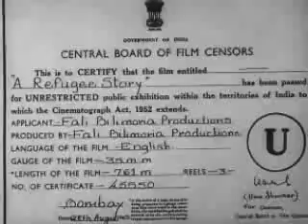A REFUGEE STORY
SUMMARY
IN INDIA, HIGH-RANKING BUDDHIST MONK NGAWANG IHUTHOP, WHO HAS FLED FROM RED CHINESE PERSECUTION IN TIBET, DESCRIBES HARDSHIPS UNDER COMMUNISM.  A RESUME OF THE STAND OF TIBET"S PEOPLE AGAINST THE REDS AND THE FLIGHT OF REFUGEES INTO INDIA IS GIVEN.

CREATED BY
U.S. Information Agency.